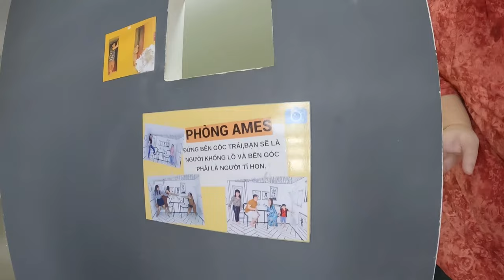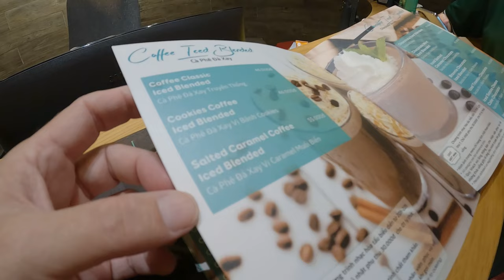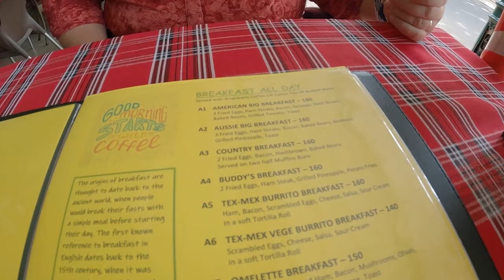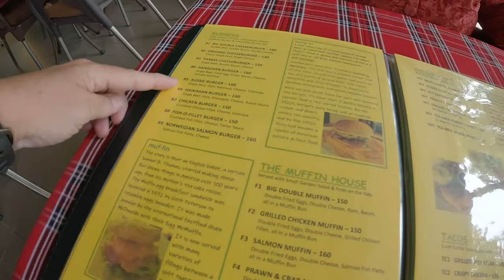Vung Tau for FAMILIES & YOU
In this travel vlog we visit VUNG TAU and show you what to do during your visit.  This vlog is helpful for families visiting who'd like to enjoy some bonding time with their children.  Come along, we have plenty of vlogs on Vung Tau and more coming in the next week.

❤️ If you liked this video please consider sending us a super thanks 🥰